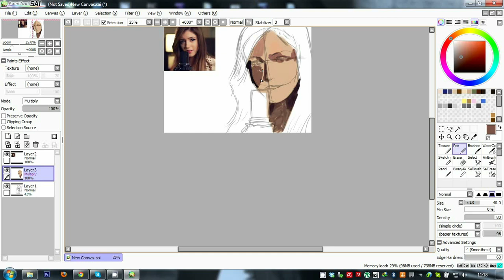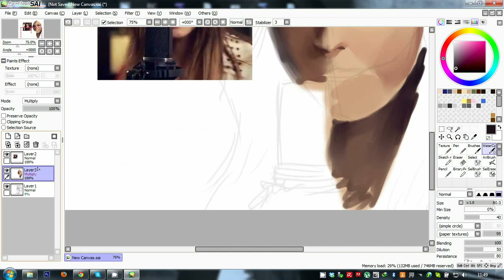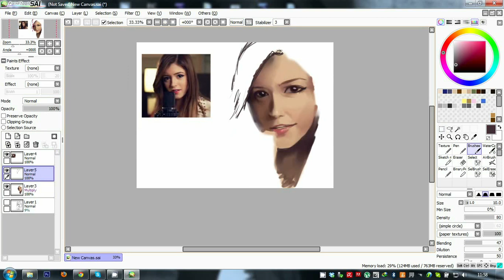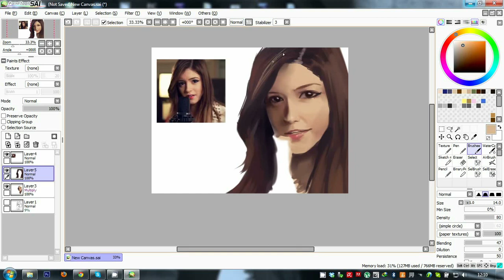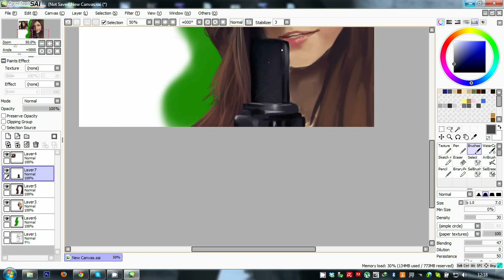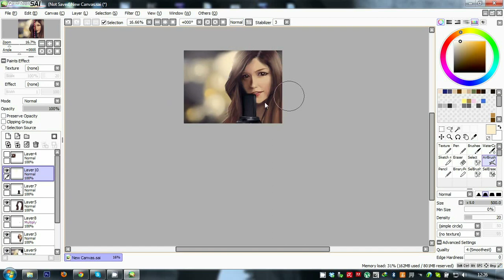Chrissy Costanza (ATC) Speed Paint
Speed painting of Chrissy Costanza from Against The Current!

something wrong with the hd option. If the problem occurs, just kindly refresh the page.